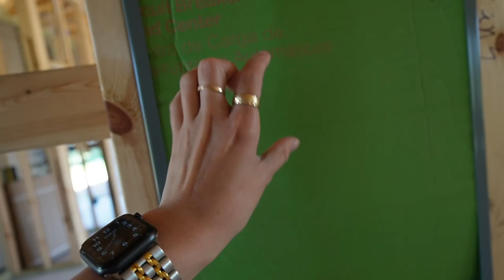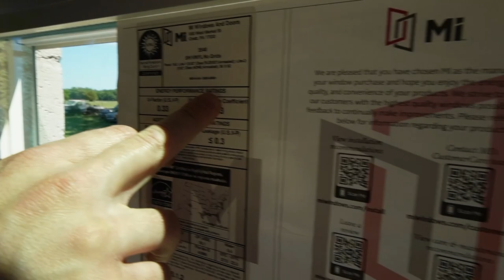YA TENEMOS VENTANAS Y TECHO.. MUCHA LUZ EN LA CASA.. DESPARASITANDO LAS VACAS